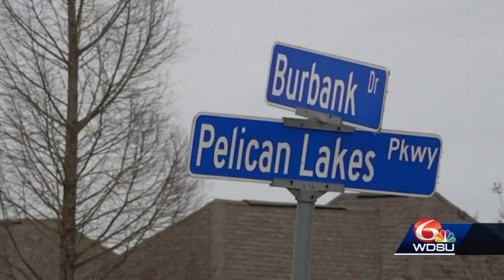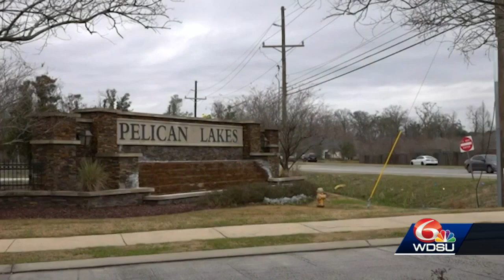Madison Brooks mother speaks on foundation in her daughter's honor